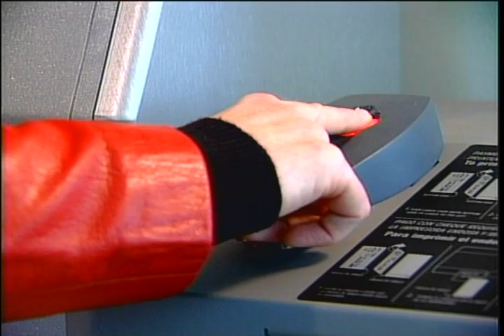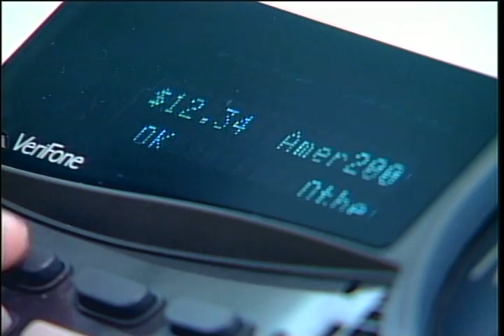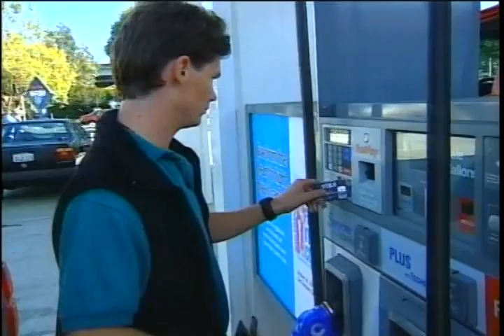TechLive - Pay by Touch - HQ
See a prototype of a new "Pay by Touch" system, which is already being tested in some markets now.